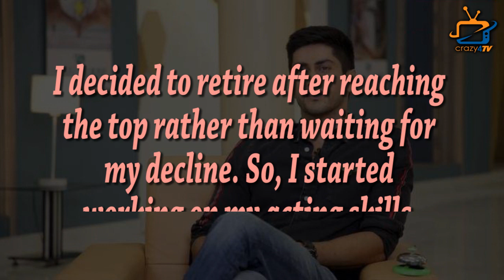Namit Khanna : 3 Unknown Secrets of Sanjivani star !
Check out the 3 unknown secrets of Namit Khanna.